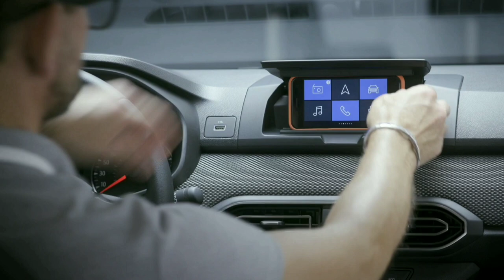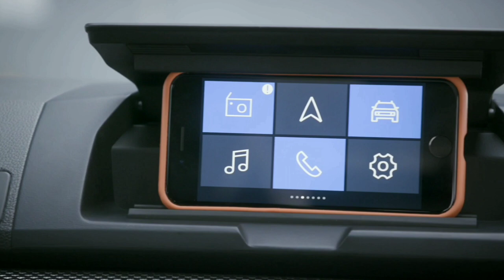Nowa Dacia Sandero - wprowadzenie. Prezentują Mariusz Rataj & Maciej Kukiełka.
Nowa Dacia Sandero 2021